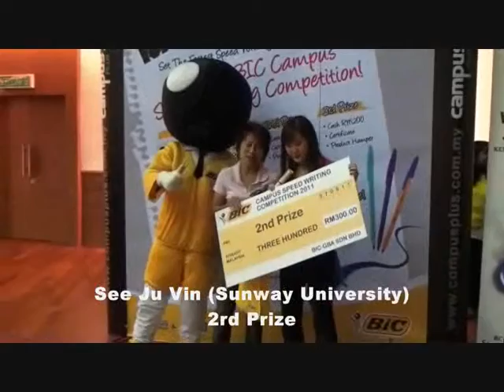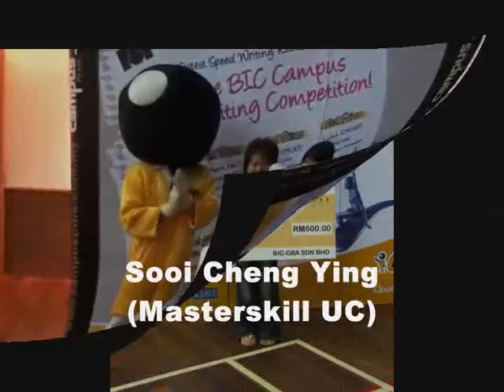BIC Speed Writing Grand Finals 2011.wmv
BIC Speed Writing Grand Final was held at KDU UC, Damansara Jaya Campus on the 7th of May 2011